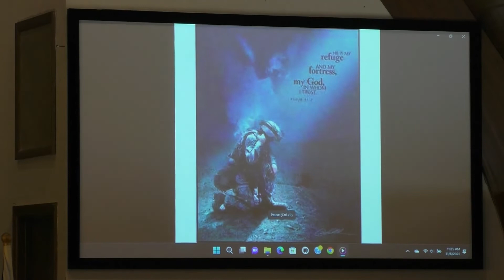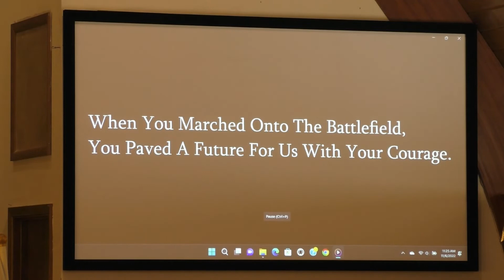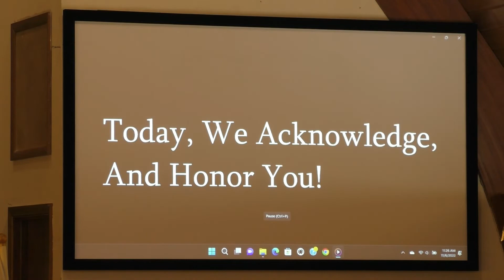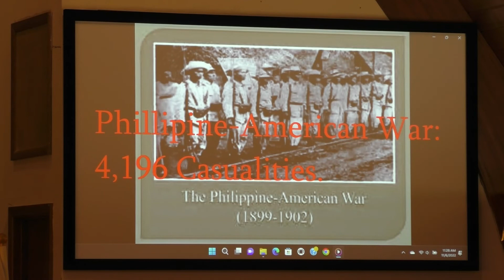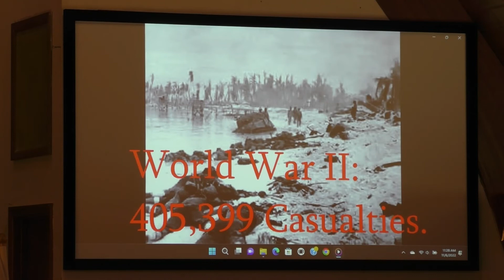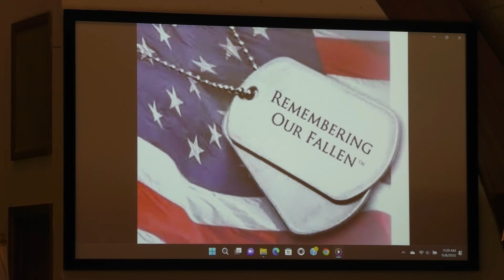11 06 2022 Veterans Day Service 2022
Waynesfield Baptist Church Veterans Day Service 2022